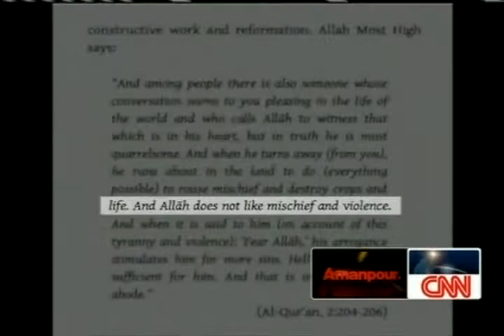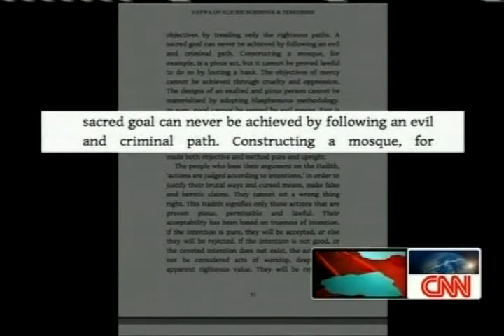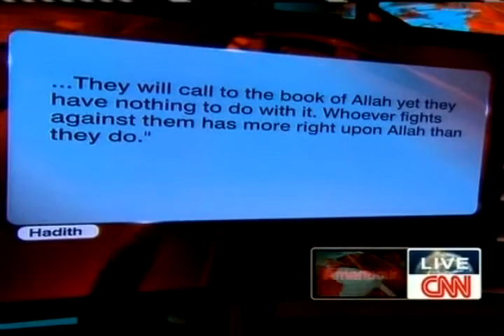CNN AMANPOUR FATWA (HQ) by TAHIR UL QADRI Against Terrorism and Suicide Bombings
Interview of Shaykh ul Islam Dr. Tahir ul Qadri on CNN with Christine Amanpour